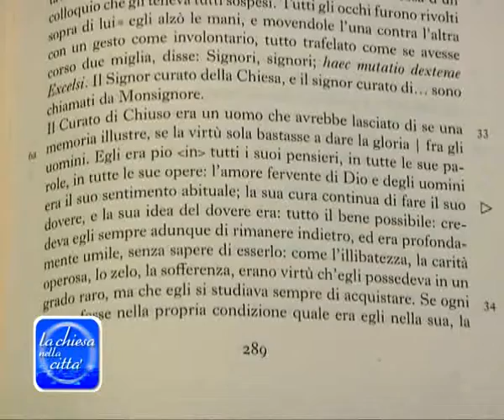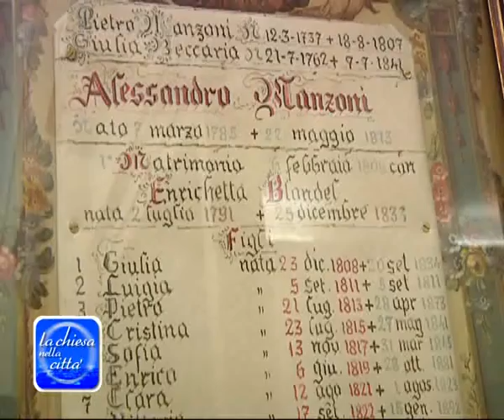Don Serafino nella penna del Manzoni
famiglicristiana.it - Nel "Fermo e Lucia", prima edizione dei "Promessi Sposi", Alessandro Manzoni nomina esplicitamente don Serafino Morazzone, beatificato il 26 giugno.